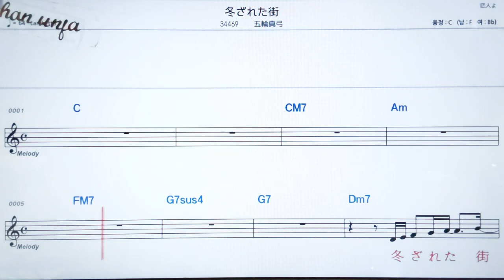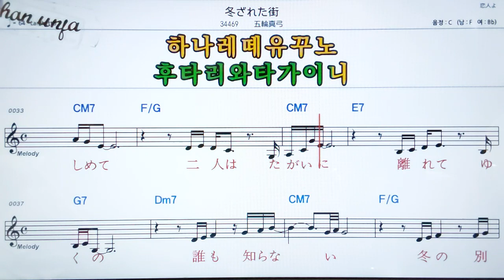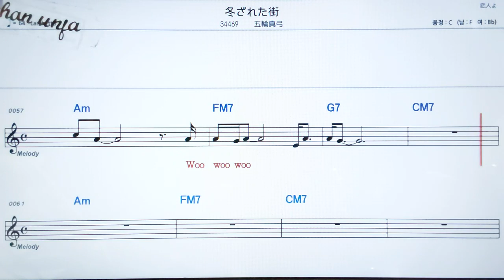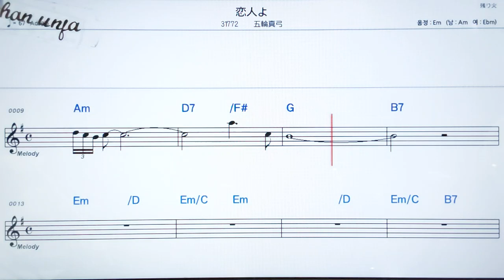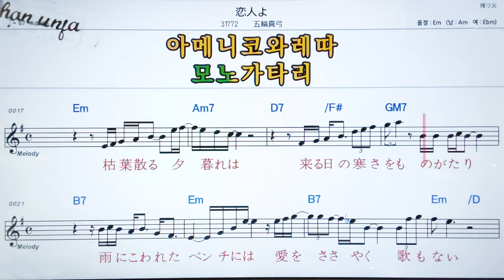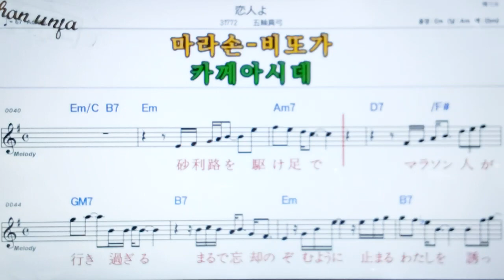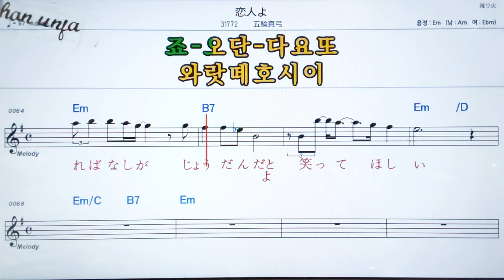후유자레따마치/이쯔와마유미🤞日本の歌,일본노래.한,일 동시 독음 발음 표기💖악보, 코드, ,,Karaoke*카라오케 반주